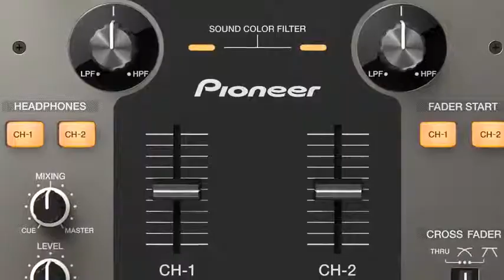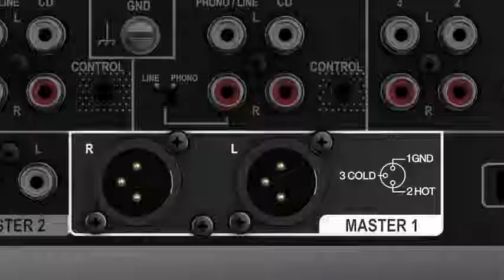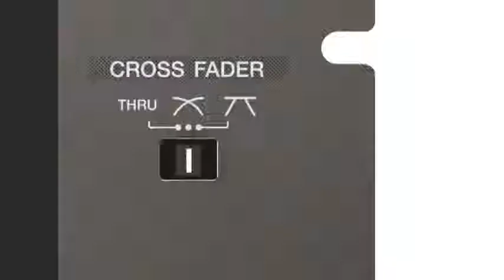Микшерный пульт Pioneer DJM-250 [RUS]